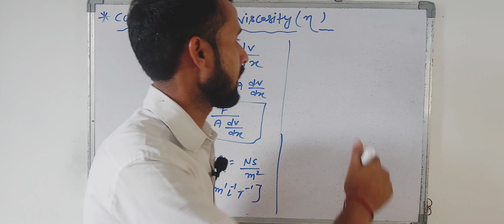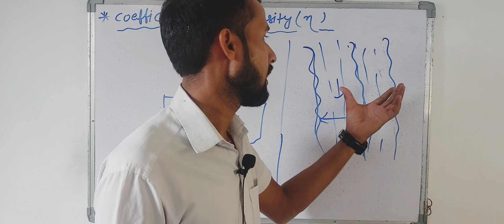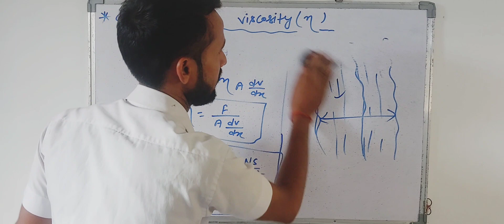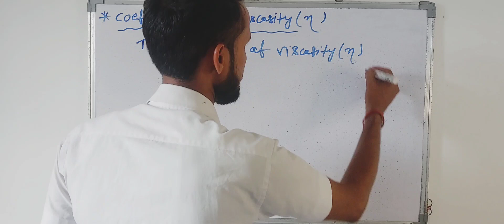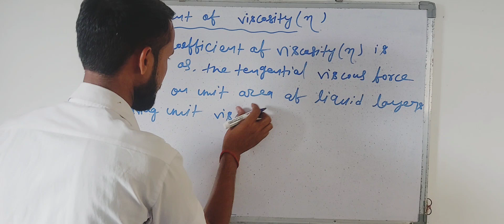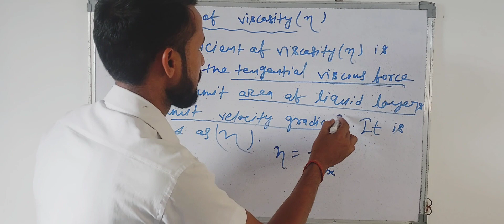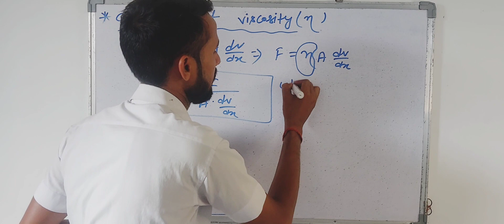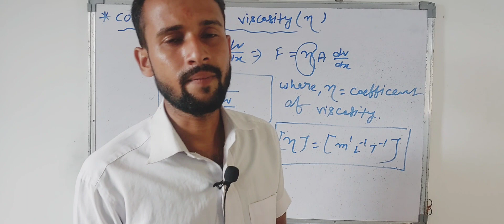coefficient of viscosity [class-11] viscosity??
learn Physics vinod yadav 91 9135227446

PW Pankaj physics Gulathi Edu point

ROULETTE STRATEGY I WON WITH LAST NIGHT + HANDPAY best gaming # money

ROULETTE STRATEGY TESTED 1,000,000 SPINS IN PROFIT